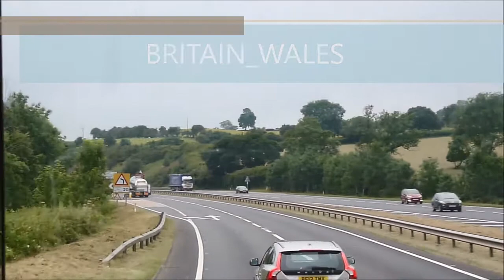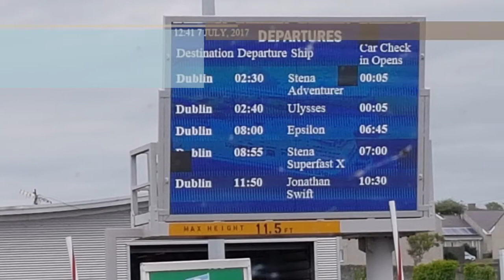WALES / Our way to Holyhead Port. PHOTO/VIDEO